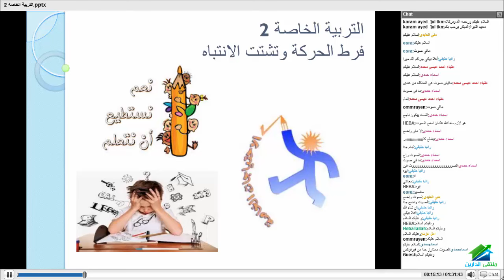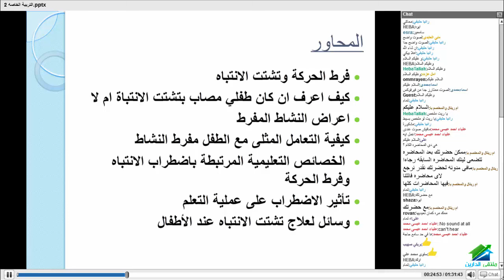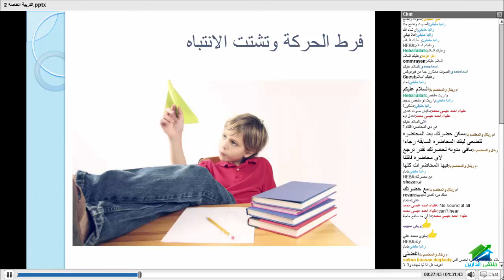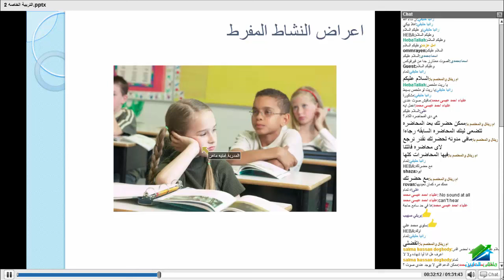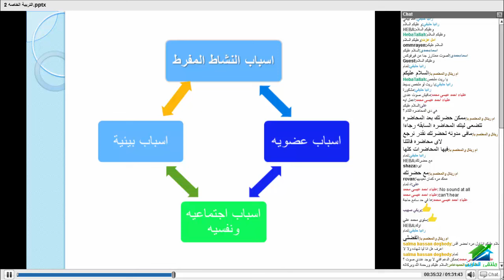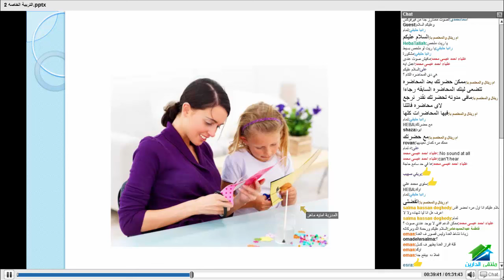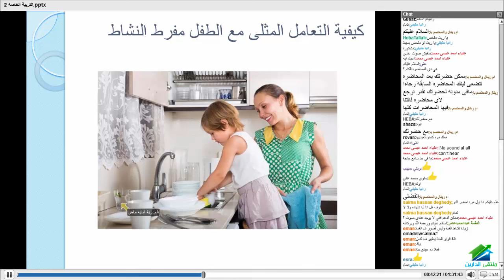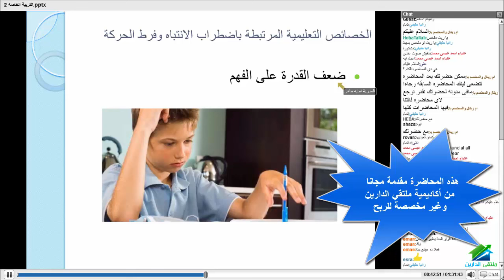ربي طفلك علي طريقة منتسوري | أكاديمية الدارين | محاضرة 5 (الأخيرة)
(¯´'•.¸ربي طفلك علي طريقة منتسوري | أ. أمنية أحمد ماهر.•'´¯)
رابط الايفنت الخاص بالدورة:
☆.•**••(¯•.صفحة الأكاديمية على الفيس بوك ☆.•**••(¯•._
☆.•**••(¯•.☆للتطوع معنا فى فريق العمل.•**••(¯•.
☆.•**••(¯•.للتطوع للتدريس☆.•**••(¯•.